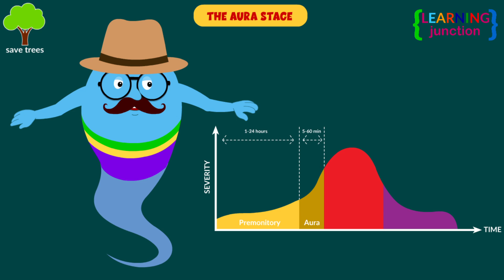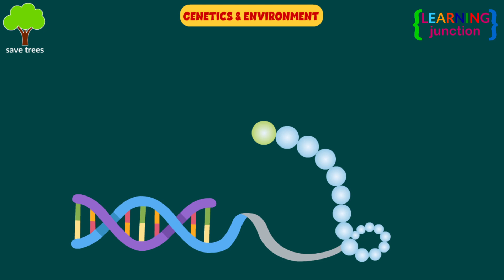Migraine Awareness, Triggers & Treatment | All about Migraine & its management | What Are Migraines?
A migraine is a neurological disorder that can cause severe throbbing pain or a pulsing sensation, usually on one side of the head.

Symptoms of migraine:
Throbbing headache
Sensitivity to light- noise and smell
Vomiting and
Lethargy

Types of migraine:
Premonitory stage
The aura stage
The main attack stage
Postdrome stage

Tips to control migraine:
Stay active
Meditate and exercise
Stay hydrated
Take sufficient sleep

Let's Learn about Migraine with this video.